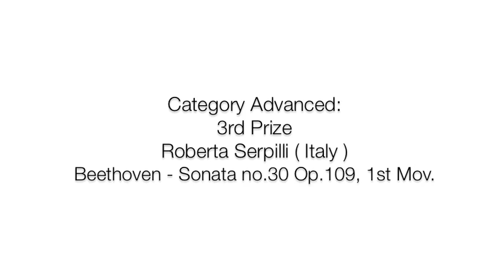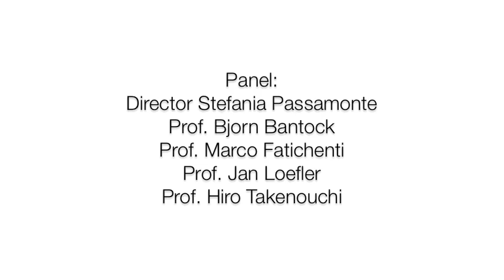Beethoven - Sonata no.30 Op.109, 1st Mov.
LPM European Summer Masterclass 2014
London Course

IV International Competition for the Best Performance
Category Advanced:
3rd Prize
Roberta Serpilli ( Italy )